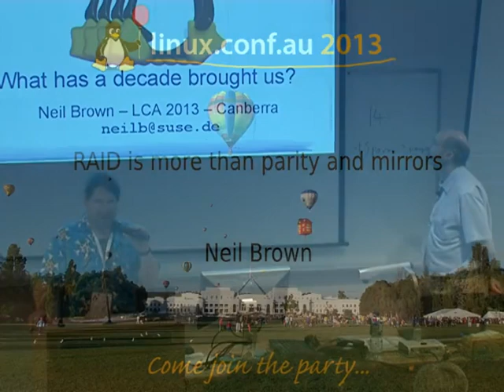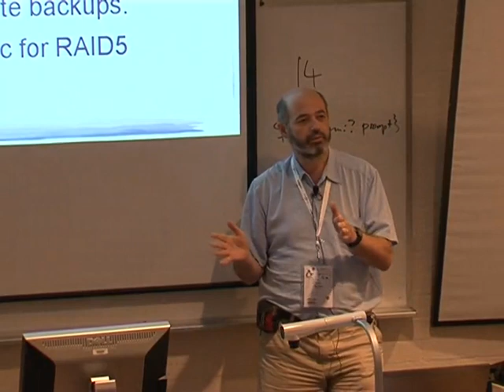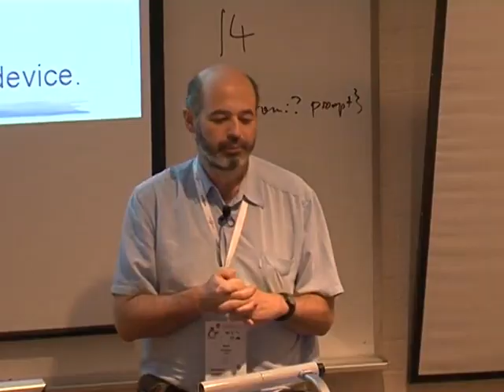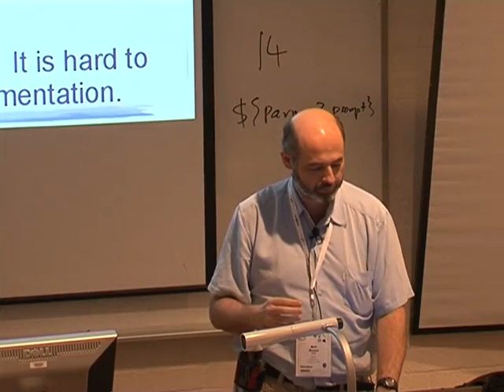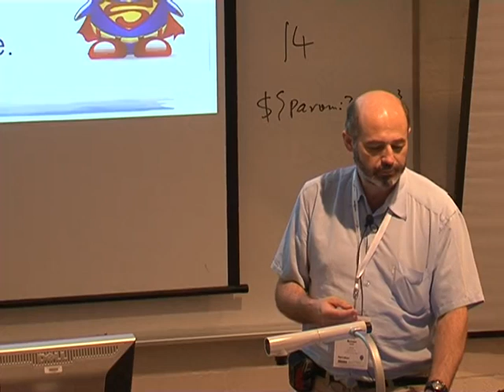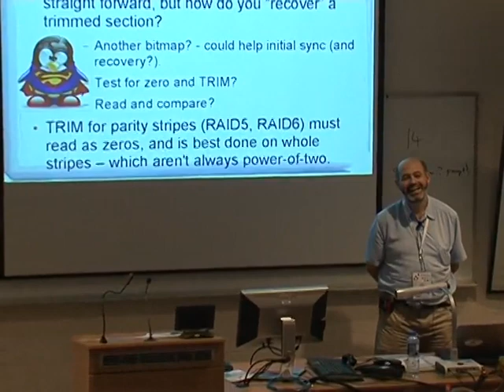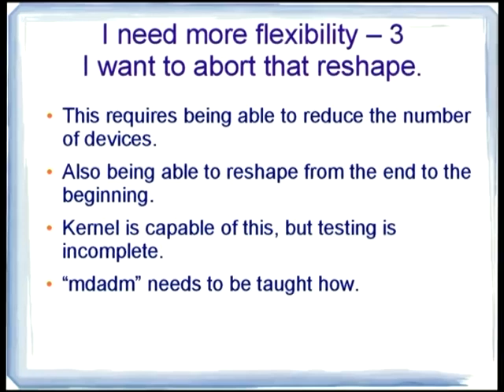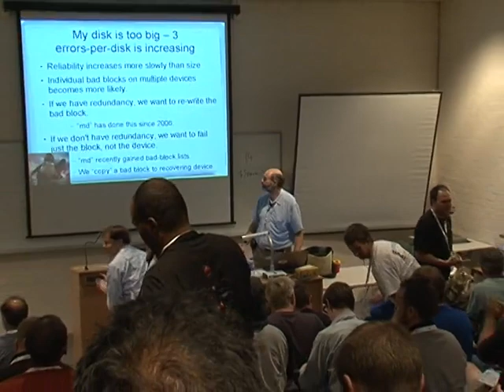RAID is more than parity and mirrors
Presenter(s): Neil Brown

10 years ago, the "md" Software RAID driver in the Linux kernel was
able to provide mirrored redundancy and stripe/parity redundancy which
are the core features of RAID.  A decade later, md it still be
developed with new features.  Why is that?

This talk will explore the various demands made of md by an ever-changing
hardware landscape and ever-changing customer expectations.  It will
particularly look at error handling, restriping, bad-block management,
and the particular requirements of "flash"-based storage devices.